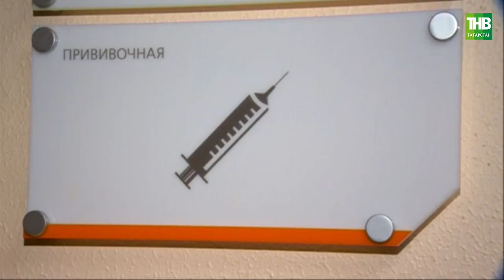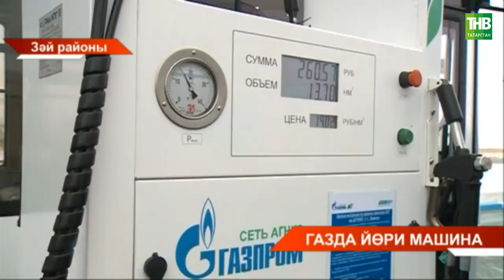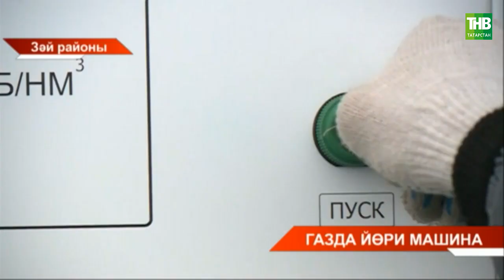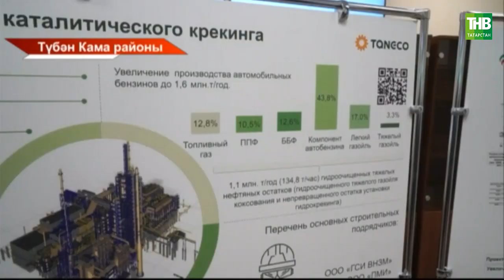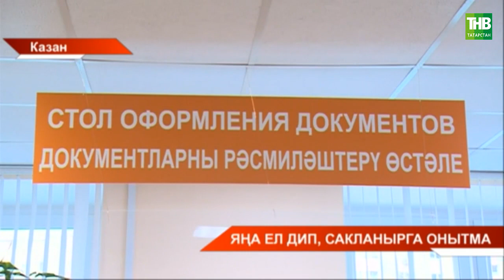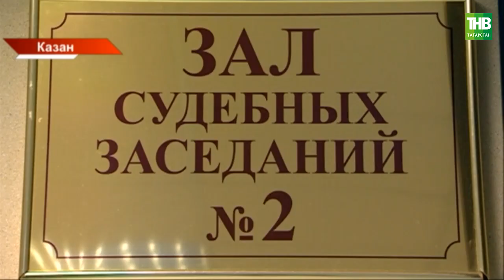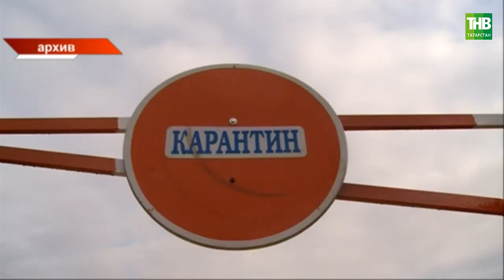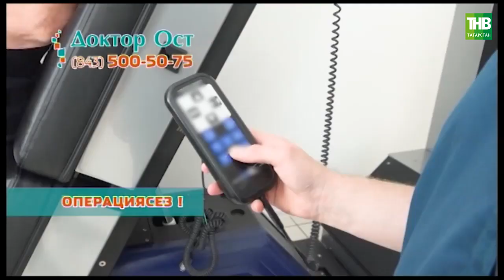Татарстан хәбәрләре 21/12/2020